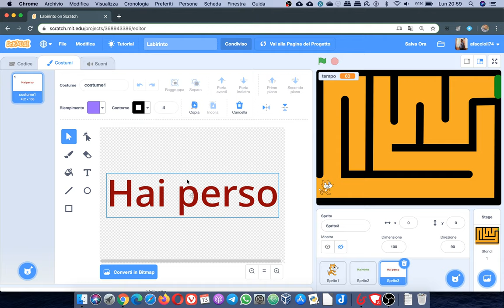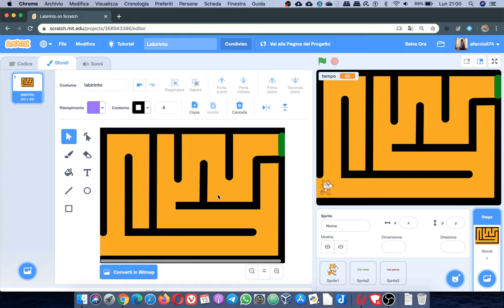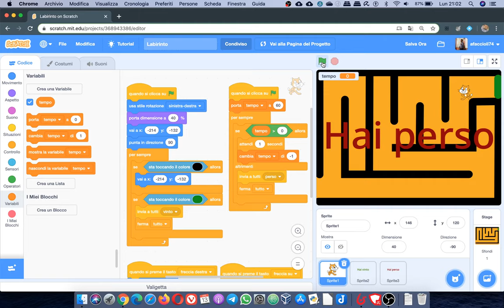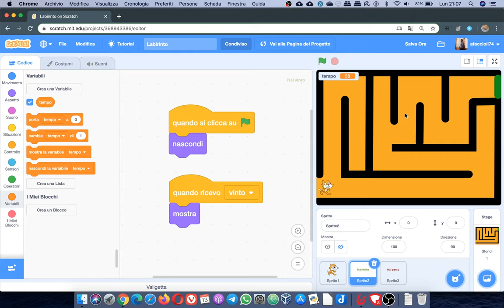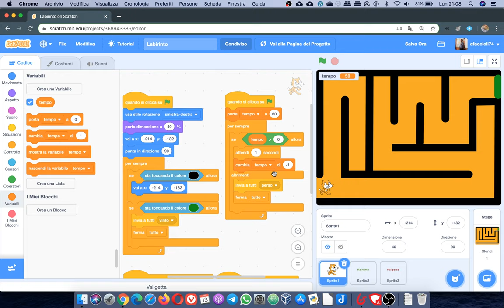Labirinto in Scratch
In questo tutorial vediamo come creare un piccolo gioco labirinto, si tratta come sempre di un primo livello o meglio ancora delle basi da cui partire per poi creare il proprio programma in Scratch.
Il video accompagna il tutorial presente sulla rivista Scuola Italiana Moderna edita da Editrice la Scuola.